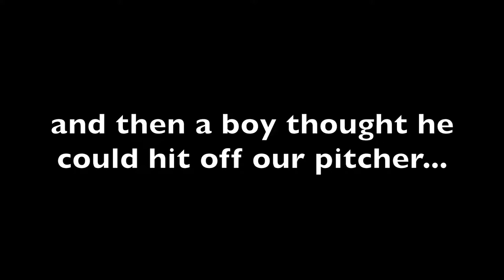Zoe complaining for 5 minutes straight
this was so bad. I'm sorry XP